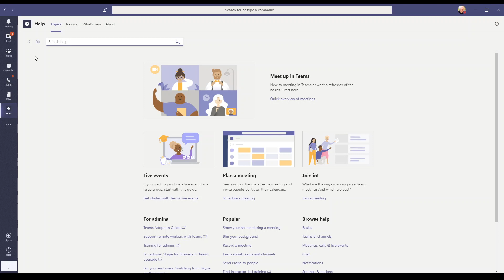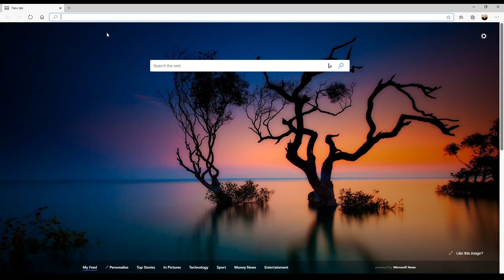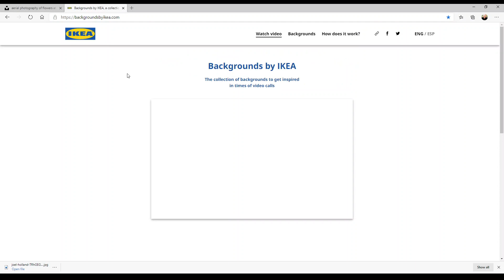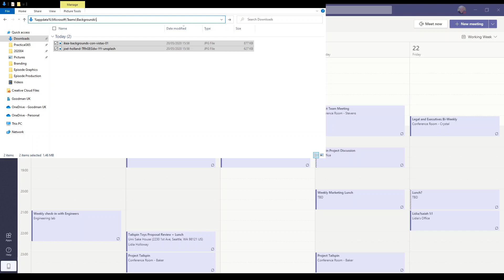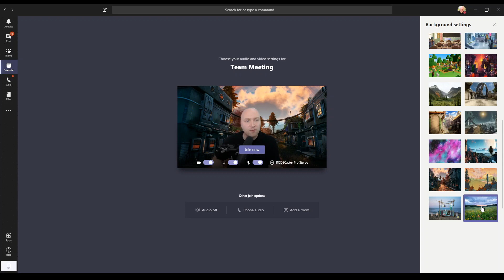How to use a custom background in Microsoft Teams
Microsoft MVP Steve Goodman runs you through how to use the custom background feature in Microsoft Teams. For the full article and step-by-step guide,